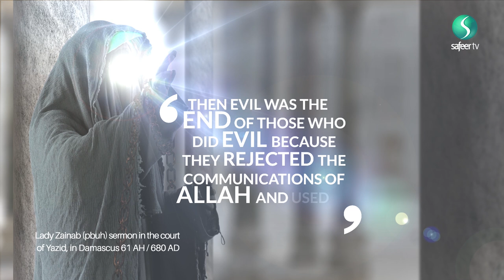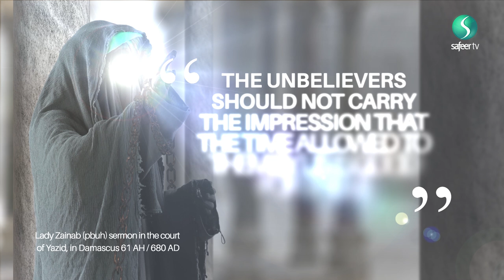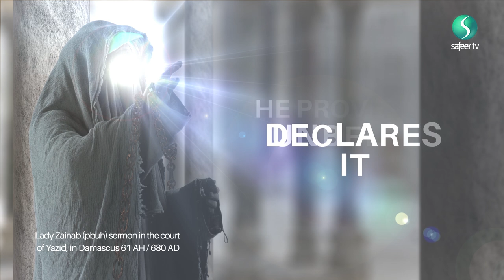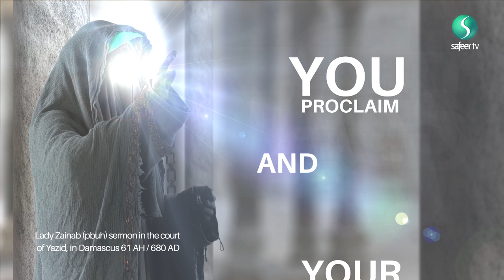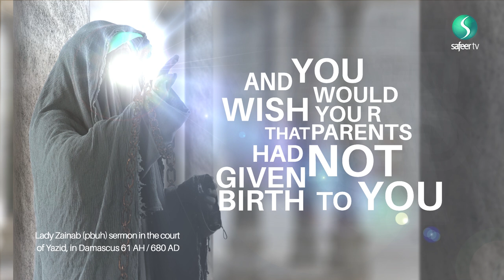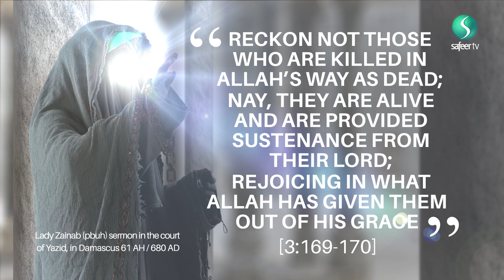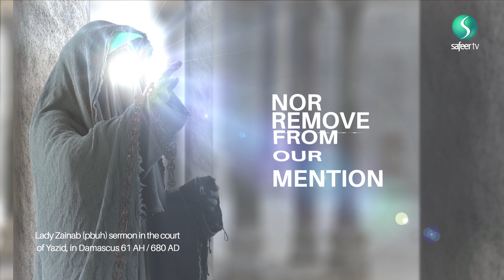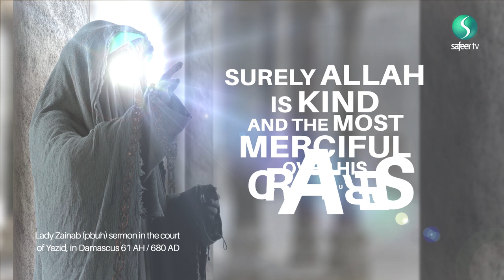Sermon of Lady Zaynab (sa) in the court of Yazid (la)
Lady Zaynab (sa), the daughter of Imam Ali (as) rose and began speaking in the court of Yazid (la). She added a new chapter to the history of the Caliphate of Yazid which covered a period of three years and a few months. Click on the links to listen to the full Sermon.